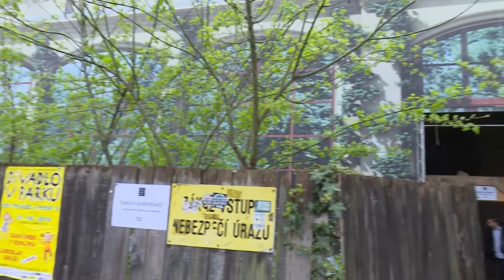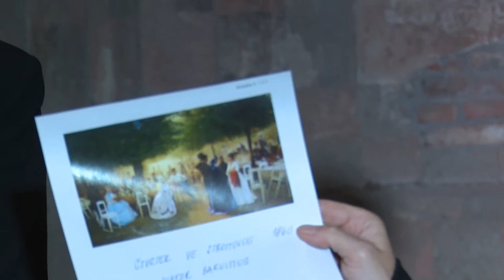Zrekonstrujeme Šlechtovku!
Do konce roku 2018 otevřeme - po desítkách let - zrekonstruovanou Šlechtovu restauraci ve Stromovce. Když půjdete do Stromovky, ať už s dětmi, na rande, nebo jen tak na procházku, tak budete moci sledovat už brzy postup prací. Schválili jsme výběrko na dodavatele. Pro zajímavost, plán na rekonstrukci Šlechtovky se zrodil už po listopadu 1989, ale nikdy se nepovedlo začít.